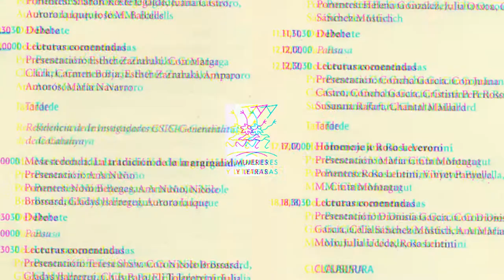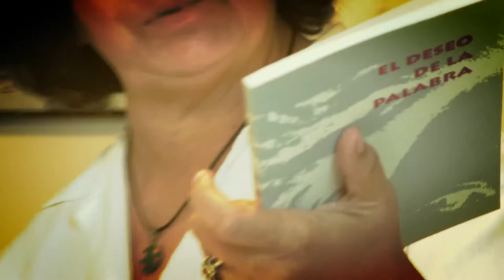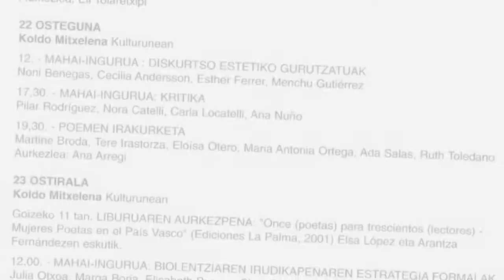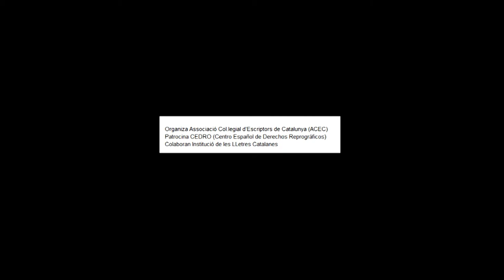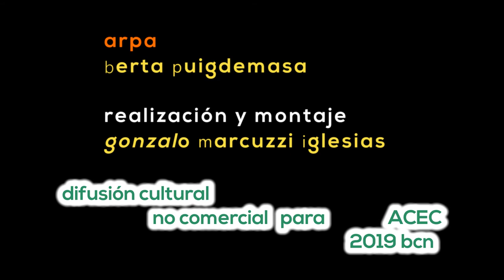III Jornadas Mujeres sin ciudad. ’Mujeres y Letras 1999-2012’’. 3 y 4 de Junio 2019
VIDEO spot Resumen- (Las jornadas completas , pronto en este CANAL ACEC )

PROGRAMA:

Día 3 a las 19,00 horas
Mesa redonda diálogo con Concha García ‘’Una historia’’. María Cinta Montagut ‘’Contextos histórico y literario’’ y Noni Benegas ‘’El porqué de la Antología de poesía escrita por mujeres’’
La moderación la hará Eugenia Tusquets

Día 4 a las 19,00 horas
Marta Pessarrodona, Rosa Lentini, Juana Castro y Vinyet Panyella dialogarán sobre los encuentros y sus vivencias
La moderación la hará Marga Iriarte